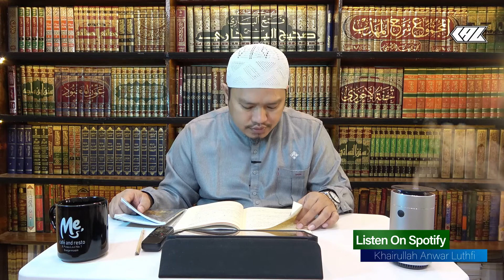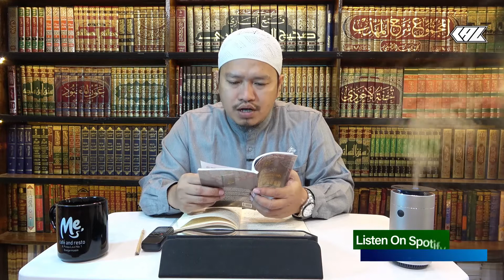14. Syarh Al Qawaidul Arba' : Kaedah Ketiga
Ustadz Khairullah Anwar Luthfi حفظه الله تعال

Yuk Gabung Official Channel Telergram Ustadz Khairullah Anwar Luthfi untuk mendapatkan konten yang setiap harinya InsyaaAllah, dengan cara Klik link berikut ini :
"Meninggalkan Jejak Yang Baik"
DONASI BUKU KAJIAN
"Sedekah Tidaklah Mengurangi Harta" (HR. Muslim)

Transfer Donasi Anda Melalui Rekening Bank BNI Syariah :
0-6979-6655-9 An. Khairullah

Jazakumullahu Khairan Wa Barakallahu Fiikum